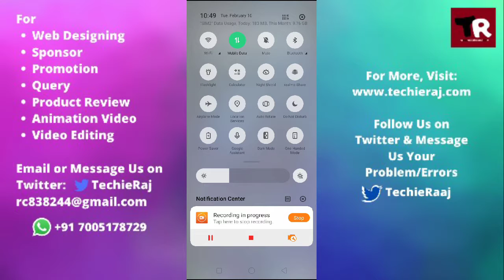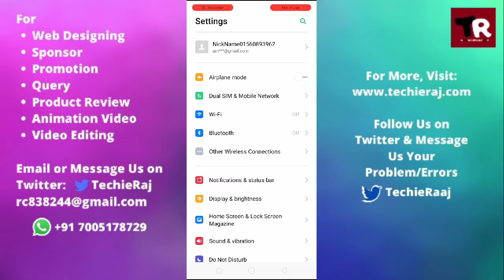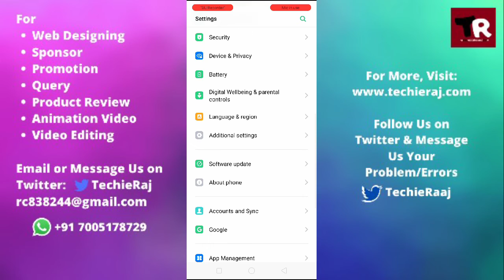Fix Realme One Handed Mode Not Working From Status Bar Problem Solved